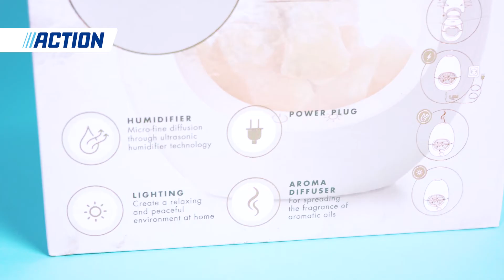Zvlhčovač vzduchu s LED podsvícením